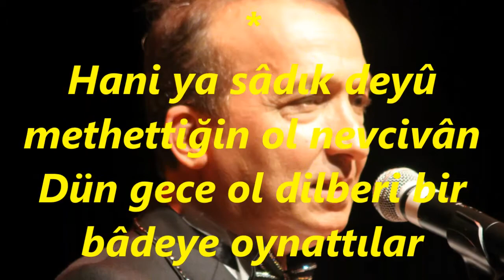V.Kaptan YURDAKUL-Ok Gibi Hûblar Beni Yaydan Yabana Attılar (MUHAYYER)R.G.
SOLİST:
*V.KAPTAN YURDAKUL*
VİDEOYU ÇEKEN
*RECEP GAYRETLİ*
GÜFTE: DERTLİ
BESTE: ANONİM
USUL: NİM SOFYAN
MAKAM: MUHAYYER
Ok Gibi Hûblar Beni Yaydan Yabana Attılar
Bilmediler kadrimi ucuz bahâya sattılar
Neydi vaktinde güzeller bûseler vâdettiler
Bir söz ile hâsılı şu gönlümü aldattılar.
Hani ya sâdık deyû methettiğin ol nevcivân
Dün gece ol dilberi bir bâdeye oynattılar
Gördüm ol hûri sıfat ağyâr ile ülfet eyler
Hasetinden Dertli'yi toplar gibi patlattılar.